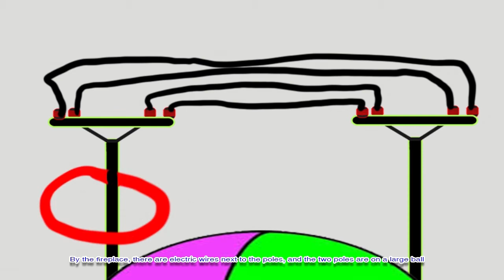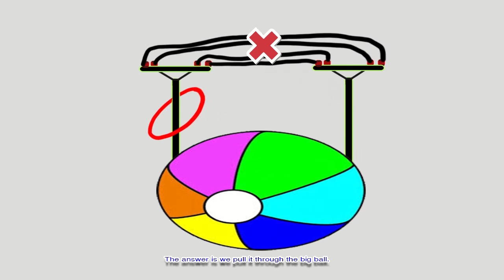Learn to be an investigator - Khmer Riddle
Learn to be an investigator by learning to analyze the incident and grant the answers.
រៀនធ្វើជាអ្នកសើបអង្កេតដោយរៀនវិភាគនូវហេតុការនិងផ្ទៀងចំលើយ